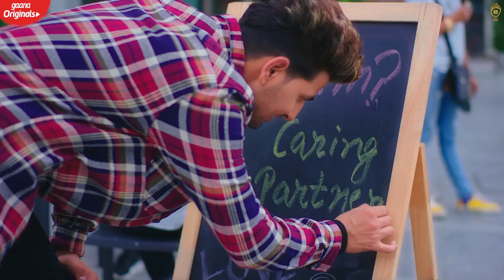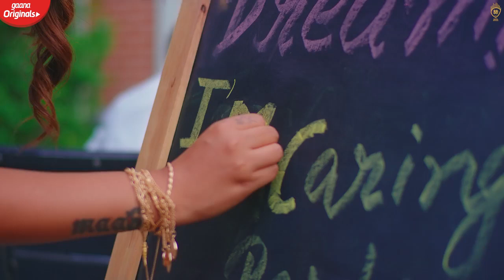Relation FULL SONG Video Mahira Sharma | Nikk | New Punjabi Songs 2019 | Latest Punjabi Songs 2019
Nikk : Relation FULL SONG Video Mahira Sharma | New Punjabi Songs 2019 | Latest Punjabi Songs 2019

relation nikk, relation nikk status, relation nikk whatsapp status, relation nikk song status, relation nikk lyrics, nikk new song relation,